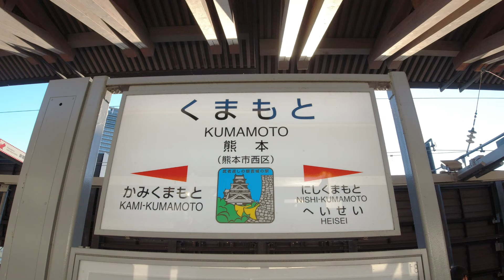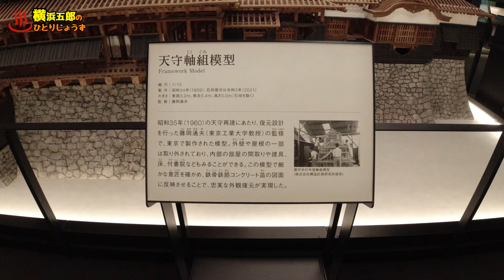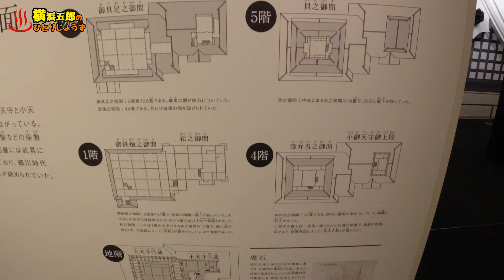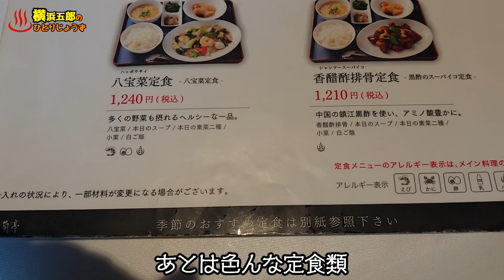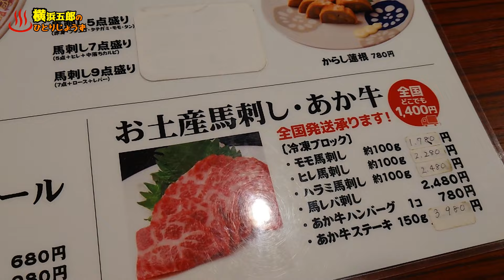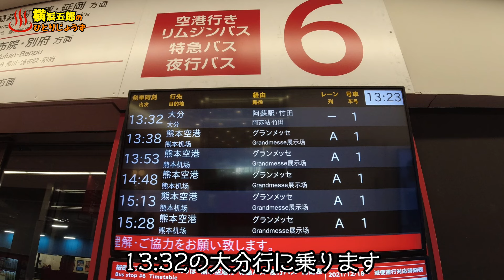熊本飯を食べ尽くす旅 Part3 Kumamoto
青春18きっぷを使って熊本に行ってきました。
1泊2日の全記録を、3本の動画にして順次公開します。
Part3は熊本城、太平燕、地ビールと肉の階段、いきなり団子。